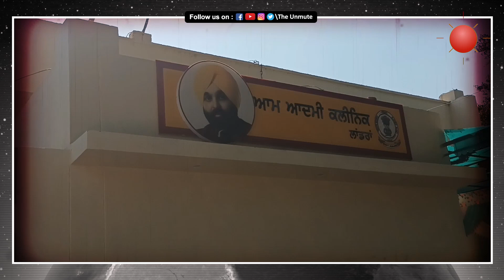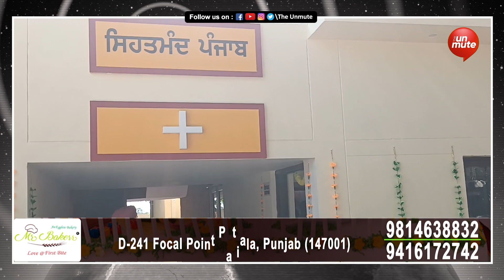ਆਪ ਸਰਕਾਰ ਨੇ ਹੁਣ ਤੱਕ ਬਣਾਏ 580 ਕਲੀਨਿਕ, ਸਿਹਤ ਸਹੂਲਤਾਂ ਲਈ ਸਰਕਾਰ ਤਤਪਰ- ਵਿਧਾਇਕ ਕੁਲਵੰਤ ਸਿੰਘ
ਆਪ ਸਰਕਾਰ ਨੇ ਹੁਣ ਤੱਕ ਬਣਾਏ 580 ਕਲੀਨਿਕ
ਸਿਹਤ ਸਹੂਲਤਾਂ ਲਈ ਸਰਕਾਰ ਤਤਪਰ- ਵਿਧਾਇਕ ਕੁਲਵੰਤ ਸਿੰਘ